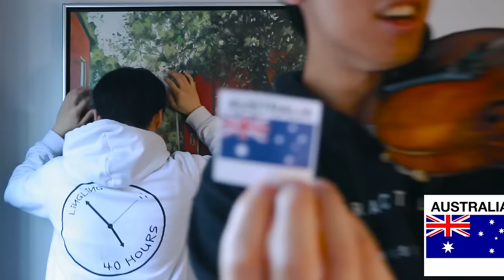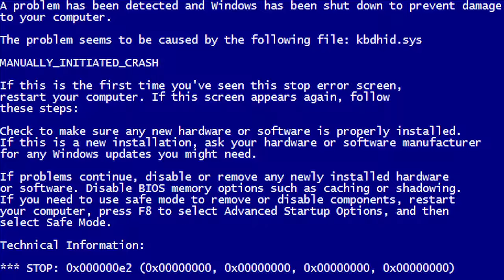Country Sounds on the Violin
M E R C H S A L E !
***Are you a video editor?